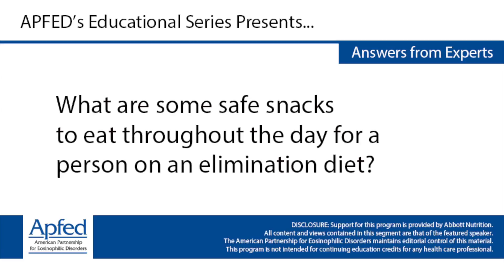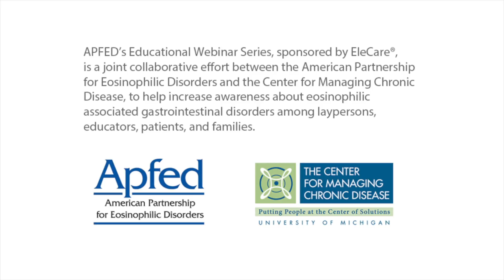What are some safe snacks to eat throughout the day for a person on an elimination diet?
Laura Dean, MA, RD, CD
Clinical Dietetics
Indiana University Health